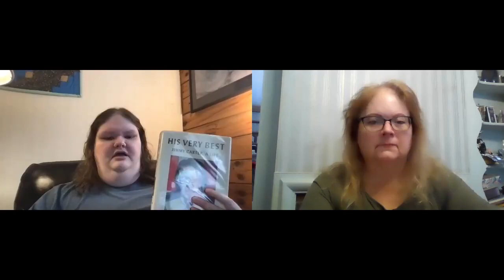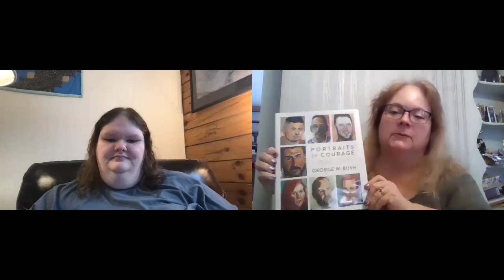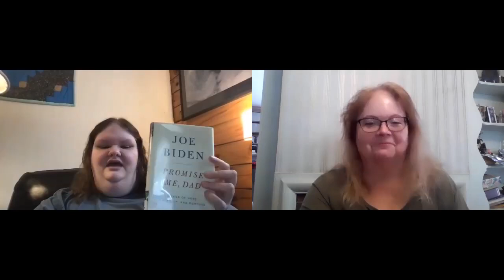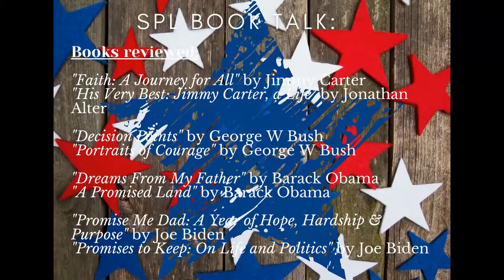SPL Book Talks: Books by Presidents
Listen in as Megan and Colleen discuss books written by presidents in honor of Presidents Day!